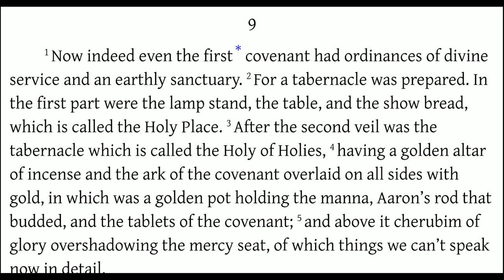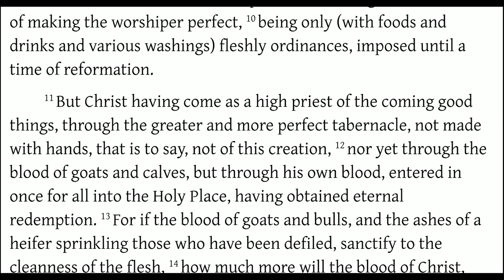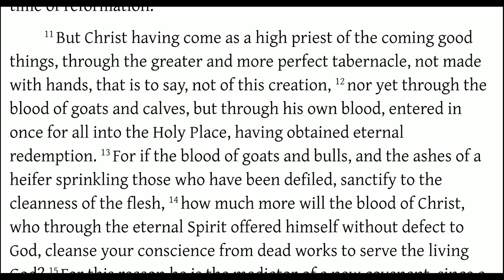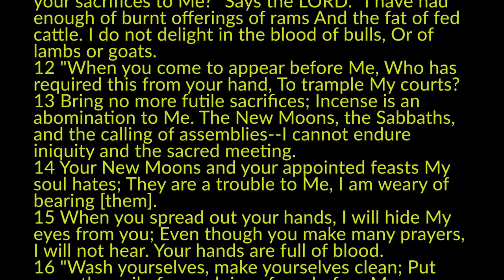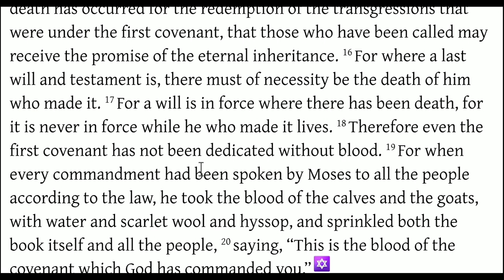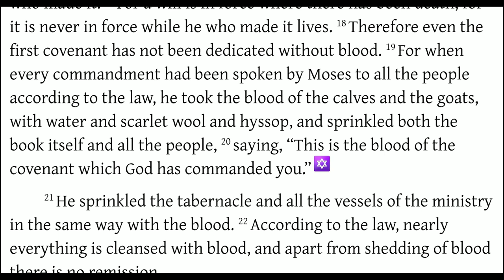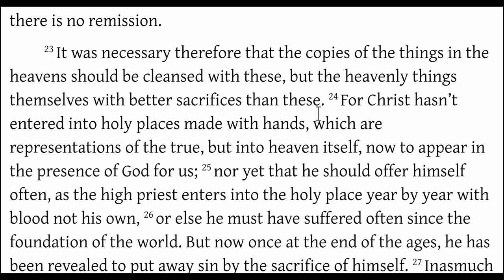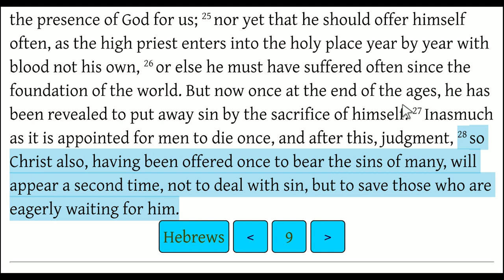The Sacrifice of Christ - Hebrews 9